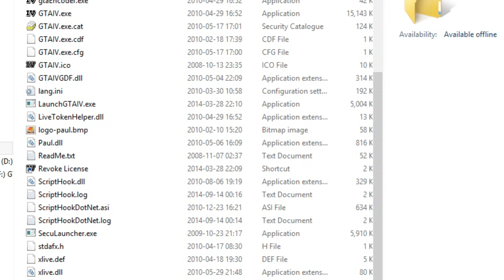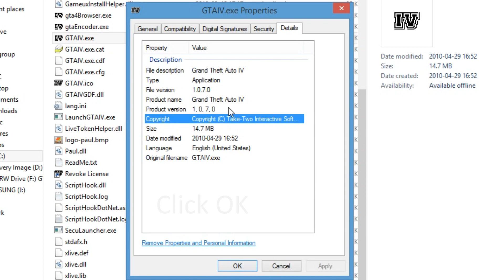How to see which version of GTA IV you have?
How to see which version or patch of GTA 4 you have? This video shows how you check which version (patch) of GTA IV you have.

(GTA = Grand Theft Auto)